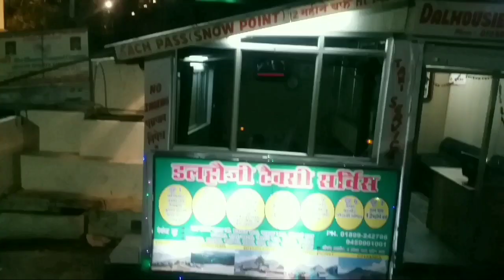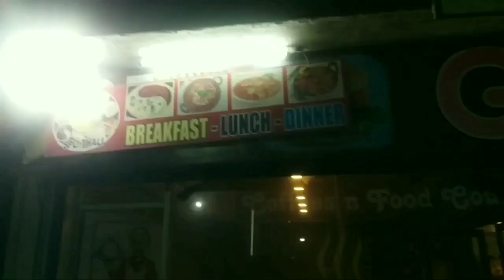HRTC Himsuta Volvo Experience | Himachal Roadways Bus Journey | Chamba to New Delhi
HRTC Himsuta Volvo experience in Himachal Roadways. Bus journey from Chamba Himachal to New Delhi

Hope you enjoyed watching my videos, and yes don’t forget to LIKE.

Keep sharing 💕
Keep Supporting!